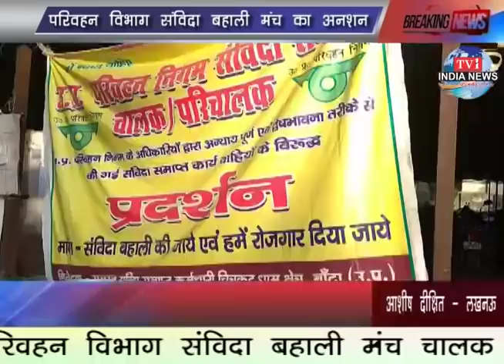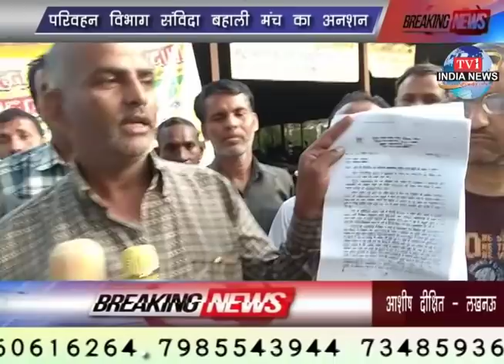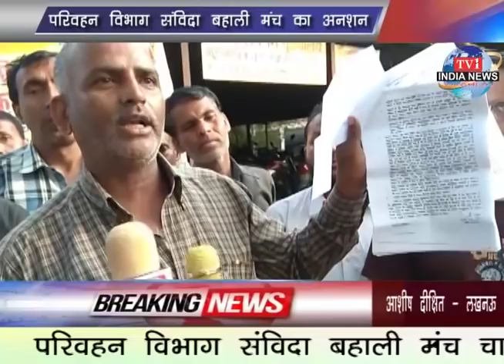tv1indianews - परिवहन विभाग संविदा बहाली मंच चालक परिचालक का अनशन.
आशीष दीक्षित - लखनऊ